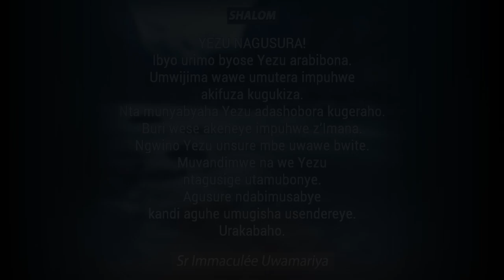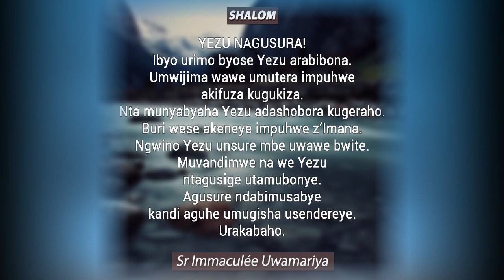SHALOM. SHISHOZA! || Ijambo ry'Imana ryo kuwa 12-2-2021 tugezwaho na Sr Immaculée:URAKABAHO.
IJAMBO RY'IMANA RYA BURI MUNSI.
SHALOM. SHISHOZA!
Mu buzima ujye wirinda inzira mbi kandi uyihunge kuko Sekibi iyo umwegereye nta mpuhwe akugirira.
Jya umenya aho unyura, umenye uwo mugendana, umenye uwo musangira, umenye uwo ugisha inama. Burya uwageze mu nzira mbi kuyivamo ntibimworohera. Irinde rero kandi uhitemo kuba mu rumuri kuko nta mahoro yo mu cyaha.
Ibije byose ntukabyirukire ujye ubanza ushishoze ejo utazabaho wicuza kandi utagishoboye gusubira inyuma. Imana ikube hafi kandi umugisha wayo uguhoreho. Urakabaho.
Tuzirikane amasomo yo ku wa 12/2/2021 :
Intg 3, 1-8
Zab 32